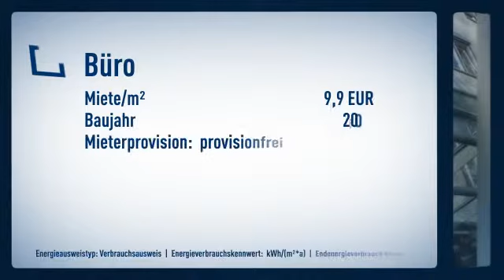Kronenburgviertel - Büroflächen zwischen 262 - 420 - 524 - 840 - 1.260 - 2.100 - 3.885 m² mögl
Objektnr.: 6597IW2
Informationen zum Energieausweis:
Energieausweistyp: Verbrauchsausweis
Endenergiebedarf: 0.0kWh/(m²*a)
wesentliche Energieträger: Gas